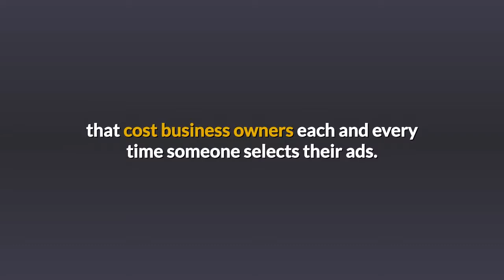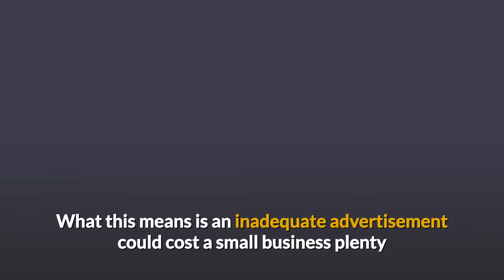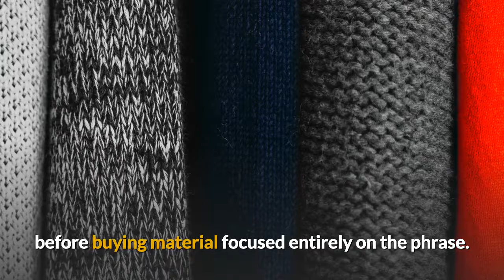should a local business use pay per click?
Should a local business be using pay per Click advertising? This video covers three benefits to local business that use pay per click advertising.